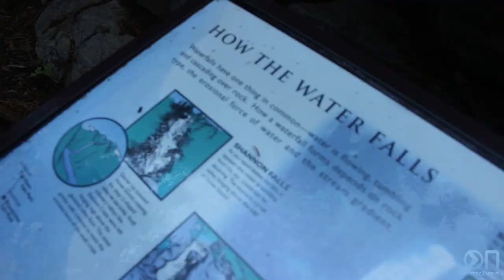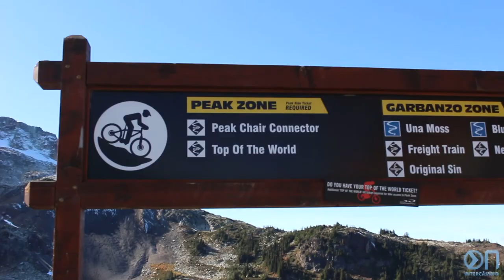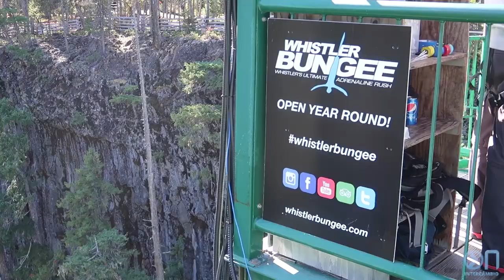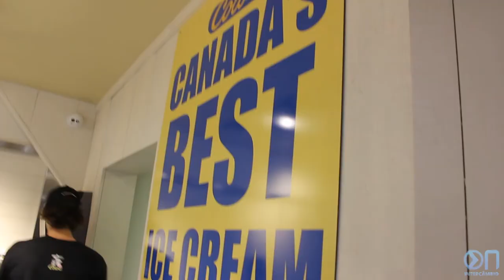VIAGEM PARA WHISTLER | EPISÓDIO 10 | DIÁRIO DE INTERCÂMBIO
Nesse dia mostramos como é o passeio pra Whistler fornecido pelas escolas durante o seu intercâmbio. No meio do caminho tem a parada na Shannon Falls, subimos no topo de Whistler com o teleférico e pulamos de BUNGEE JUMP!